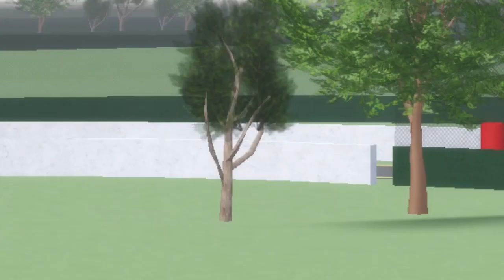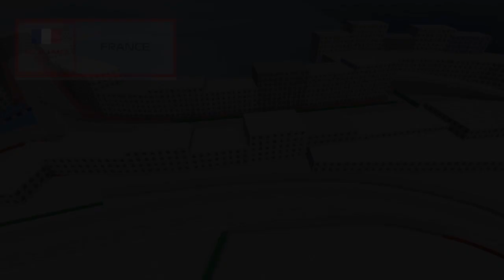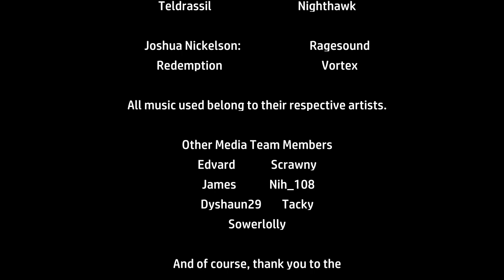Cross Continental Challenge│Sogetsin VS Rblx_Fighter Documentary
Cross Continental Challenge is a Fridgeley Formula Racers based documentary created by Fridgeley which involves the championship fight between ILOVEETHANLOL aka Rblx_Fighter and Sogetsin aka Soggydick.

This documentary was based on the first season of the league. Find out who reigned supreme in this documentary...

Footage was taken through various means such as being filmed by Fridgeley, Pinion and Rblx_Fighter himself.

Remember to watch through the entire documentary to learn the full story of the first season of Fridgeley Formula Racers...

CHAPTERS:
00:00 - Cross Continental Challenge
00:57 - Round 1 New Zealand GP
04:04 - Round 2 Australian GP
05:46 - Round 3 Canadian GP
08:40 - Round 4 US GP
11:34 - Round 5 British GP
15:45 - Round 6 Korean GP
17:48 - Round 7 Abu Dhabi GP
19:53 - Round 8 French GP
22:07 - Round 9 Hungarian GP
26:45 - Round 10 Greek GP
30:14 - Credits

Welcome to ION FORMULA RACING 2021!

Here at ION Racing, we like to do things a little differently... Choose from 20 different teams and develop your own car! Compete with skilled racers all over the world! Travel the globe and drive in a vast selection of exotic circuits with your friends! Make your mark on ROBLOX racing. ION Formula Racing is one of the best ways to show off your skills behind the wheel AND back at the factory with any upgrades of your choice!

- VIP RACE CONTROLS
- SUITS
- WEATHER
- SLIPSTREAM
- TIRE COMPOUNDS
- FUEL MODES
- DRS
- HYBRID SYSTEM
- AERO SETUPS
- CONTROLLER SUPPORT
- MOUSE SUPPORT
- CAR DAMAGE

Avenue Vance Empire & ION Racing bring you, ION FORMULA RACING 2021. Thank you to the ION community for all their contributions.

Credit: KashmirQ, Grmowsky, faasta, Shaea
//AVENUE VANCE EMPIRE//